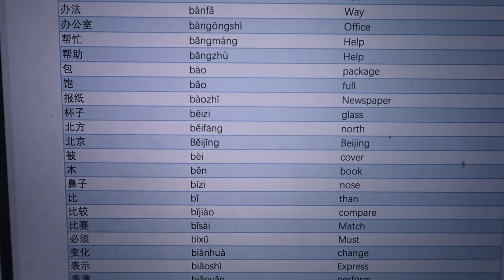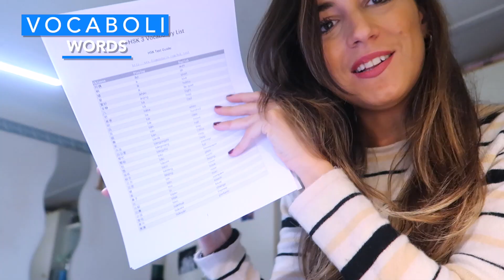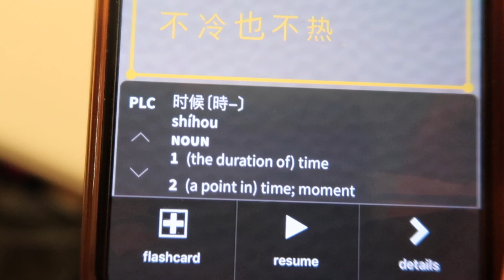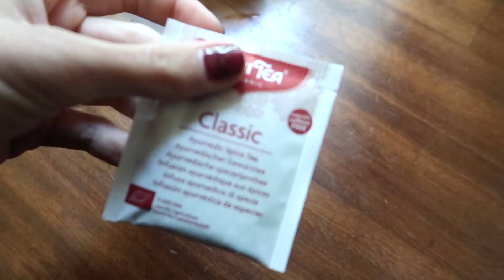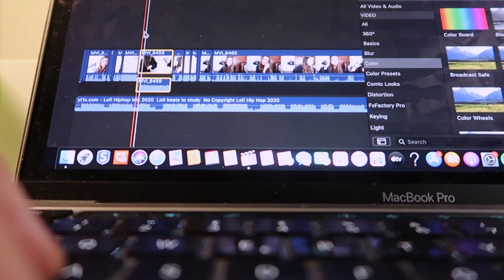Sunday vlog in ITALIAN | working, studying Mandarin and chilling [sub]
Today we’ve got a new format of video!
I decided to record part of my Sunday while speaking only in Italian.
I have put all  the important words and their translations for you to learn some new vocabulary that can be useful on a day-to-day basis.

I wanted to show you a bit of my Sunday! While I wait for a bit more freedom to travel and go somewhere I love spending time studying and learning new things.

There will be Italian, English and Spanish subtitles with this video so if you have difficulty  in understanding, you can try by looking at subtitles as well.

Let me know if you would like more of these type of videos!
I hope you enjoy it and that you learn something new! 🥰

What i use to make my videos:

My Canon
My iPhone